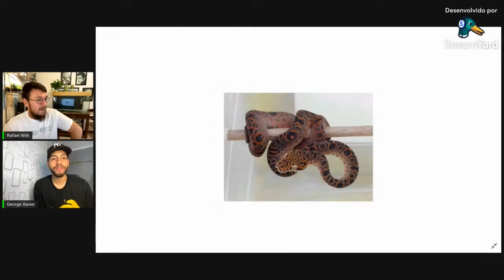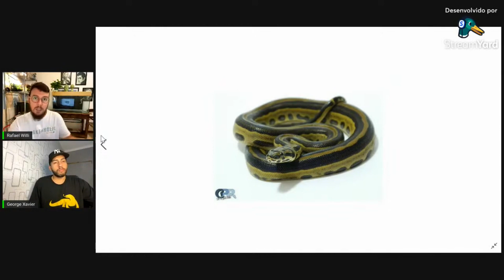Imagine o filhote de uma Jibóia com uma Anaconda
"Olá Criadores de Cobras!

Os híbridos são muito comuns no universo dos amantes dos animais e plantas.

Normalmente possuem até uma valorização maior considerando as dificuldades e técnicas necessárias para se criar um novo padrão.

Alguns focam nas cores, outros na resistência, tamanho temperamento...

As possibilidades são infinitas.

E no mundo dos répteis não é diferente! Fizemos uma Live falando somente sobre isso, mas aqui traremos um trechinho específico sobre a famosa "BOACONDA".

Uma mistura entre a jiboia e a sucuri ou para os gringos